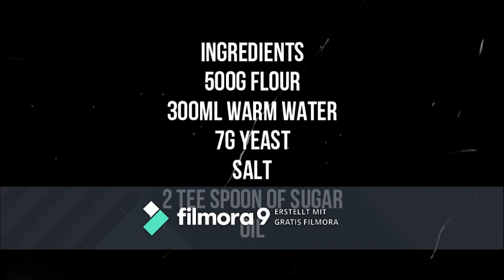How to make german brötchen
you can eat them for breakfast